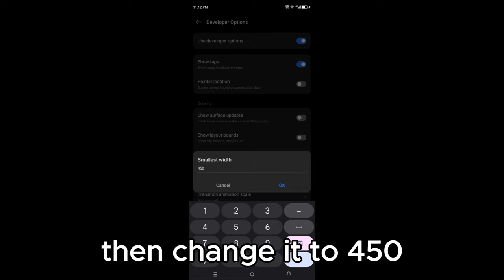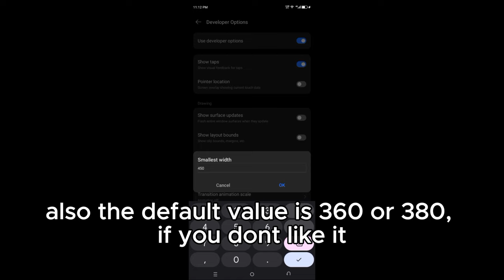MAKE YOUR CONTROLS EVEN SMALLER.. (move like tensai💀)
smaller joystick and better movement!

for brawlstars

move like tensai with max